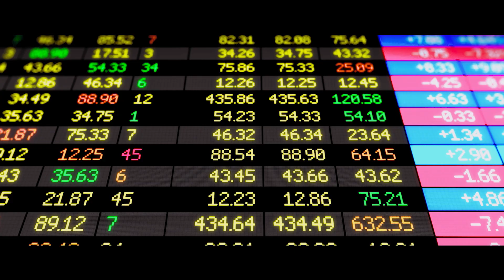Большая игра - Русский трейлер (дублированный) 1080p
Смотрите русский трейлер нового фильма «Большая игра» (в кино с 11 января 2018 года).

Молли Блум называли Принцессой покера. Она построила самое дорогое подпольное казино в Голливуде. Каждую минуту здесь шли ва-банк кинозвезды, шейхи, миллиардеры. Большие деньги пахнут кровью. Как выжить, когда за тобой охотится мафия и ФБР?

Год: 2017
Страна: США
Режиссер: Аарон Соркин
Сценарий: Аарон Соркин, Molly Bloom
Продюсер: Марк Гордон, Мэтт Джексон, Эми Паскаль
Оператор: Шарлотта Брюус Кристенсен
Композитор: Дэниэл Пембертон
Жанр: драма, биография
В главных ролях: Джессика Честейн, Идрис Эльба, Кевин Костнер, Майкл Сера, Джереми Стронг, Крис О’Дауд, Дж.С. МакКензи, Брайан Д’Арси Джеймс, Билл Кэмп, Грэм Грин